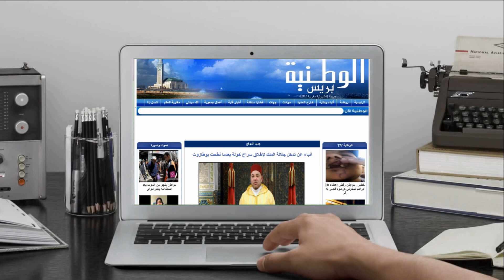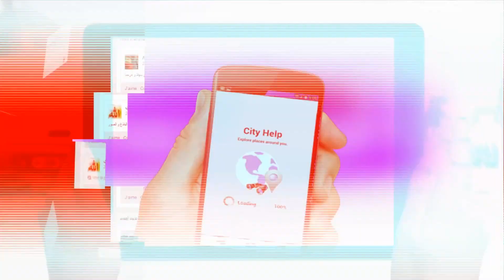قائد وأعوان حي مبروكة بالدار البيضاء يقوم بعمليات تمشيطية دوما على الساعة السادسة مساءا